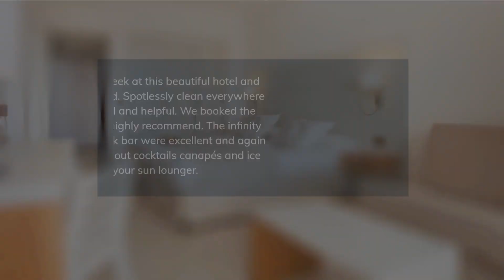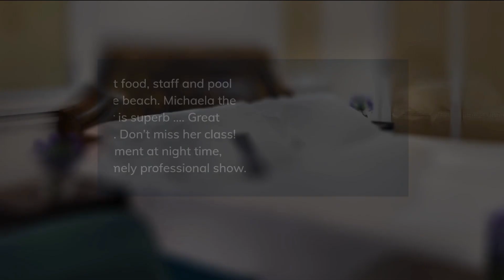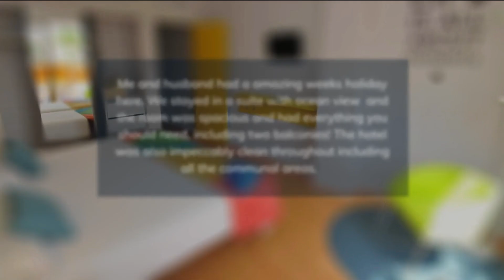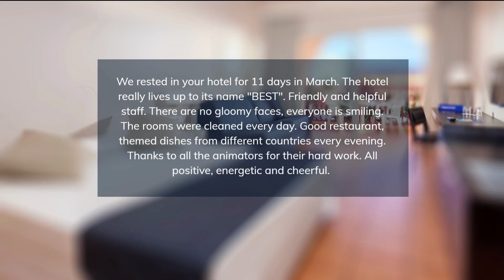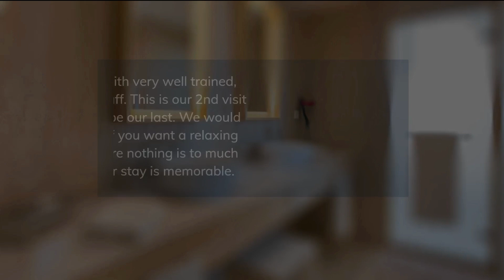TOP 5 BEST all-inclusive resorts in TENERIFE, Spain [2023, PRICES, REVIEWS INCLUDED]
In this video, we listed the top 5 all-inclusive resorts in TENERIFE, Spain. We made this list based on personal opinion and tried to list them based on their price, quality, location, and more.

Check the prices and availability:
Top 5. Hotel Landmar Playa La Arena Tenerife
Top 4. H10 Conquistador Tenerife
Top 3. Paradise Park Fun Lifestyle Hotel Tenerife
Top 2. Best Jacaranda Tenerife
Top 1. Iberostar Selection Anthelia Tenerife

Timeline
0:00 Intro
0:30 Top 5. Hotel Landmar Playa La Arena Tenerife
1:25 Top 4. H10 Conquistador Tenerife
2:20 Top 3. Paradise Park Fun Lifestyle Hotel Tenerife
3:15 Top 2. Best Jacaranda Tenerife
4:10 Top 1.  Iberostar Selection Anthelia Tenerife